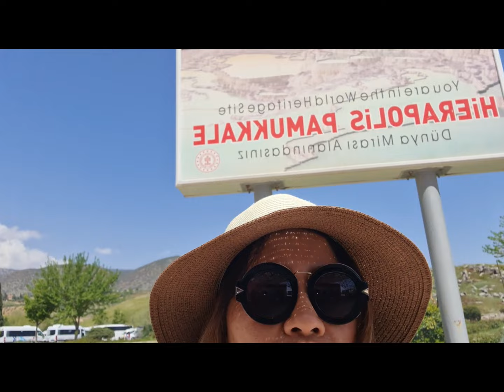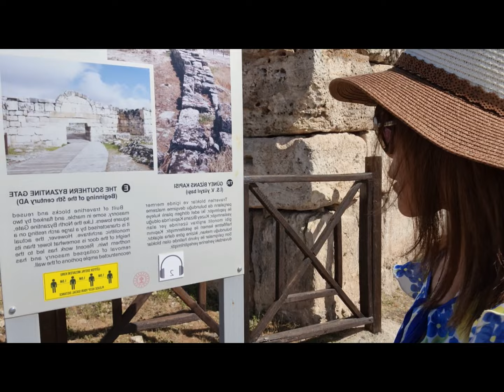PAMUKKALE/Hierapolis/Cleopatra's Pool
My explorations on this beautiful UNESCO World Heritage Site.
Below facts is according to whc.unesco.org  and what I have been talking about on this video is what my registered local tourist guide has told me.
* HIERAPOLIS - Greek word for "Holy City" ~ an early centre of Christianity.
Located in southwestern Anatolia.
Founded by the Attalid Kings of Pergamom at the end of the 2nd century B.C., at the site of an ancient cult. Ceded to Rome in 133 B.C., destroyed by an earthquake in 60 A.D. and was rebuilt.
Following the acceptance of Christianity by the emperor Constantine and his establishment of Constantinople as the "new Rome" in 330 A.D., the town was made a bishopric.
The place of Apostle Philip's martyrdom in 80 A.D., commemorated by his Martyrium building in the 5th century ( after watching the video, I realized that I was not able to talk about this, but there's a clip that I showed the so called Gates of Hades/Pluto's Gate, it's on the top left corner or on the clip where I'm at the top of the amphitheatre, it is at the right side. I've remembered that I planned to highlight it once I've climbed and be at the top of the theatre but now I realized I've forgotten to do so. I think because I'm awestruck of how intact and beautiful it is, which dates back from the time of  Emperor Severus, is decorated with an admirable frieze depicting a ritual procession and a sacrifice to the Ephesian Artemis.
The necropolis, which extends over 2 kilometers, affords a vast panorama of the funerary practices of the Greco-Roman era.
The area is largely intact and includes all the attributes necessary to express its Outstanding Universal Value, based on the strong and tight integration between the natural landscape (the white travertine terraces and numerous thermal springs) and culture (the city ruins from the Greco-Roman and Byzantine period, especially the theatre and the necropolis).
* PAMUKKALE - Turkish word for "Cotton Castle"
The site gets its name from the numerous cascading white pools with bright turquoise water surfaces. From a distance, the white limestone walls seen to resemble an immense castle of fluffy cotton.
It has 17 hot water springs with temperature range from 35 - 100 degrees Celsius ~ you can't just jump anywhere, there are several demarcated pools where visitors can safely take a dip on the mineral-rich water with several health benefits.
* CLEOPATRA'S POOL - named after the most famous Egyptian Queen believed to have visited and had a bath on this historically considered sacred body of water. This is also one of the coolest part of the ancient city because it is underwater - this was submerged after an earthquake many thousands of years ago. This is the only pool in the entire world where there are columns and ancient statues in the water where you are swimming.
Amazing! Do you agree?